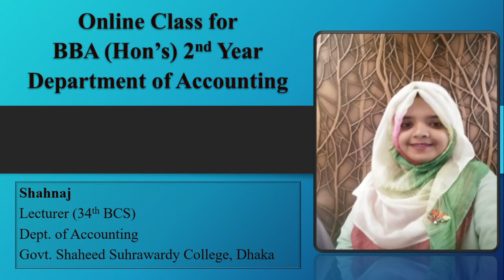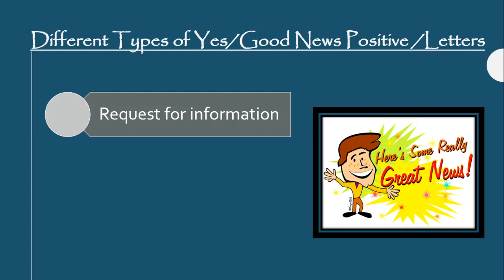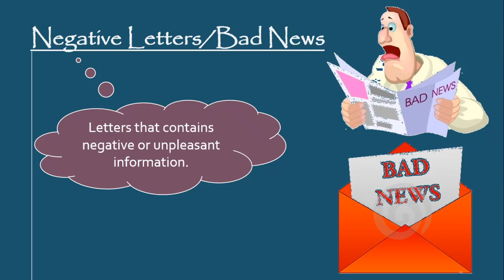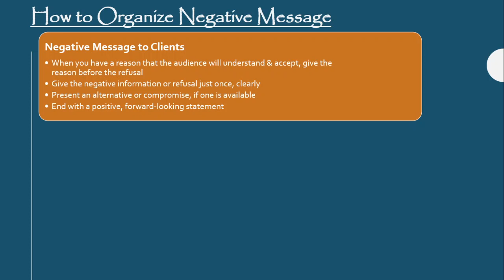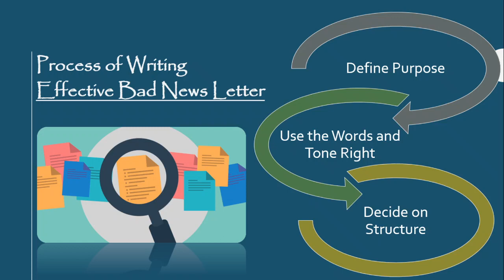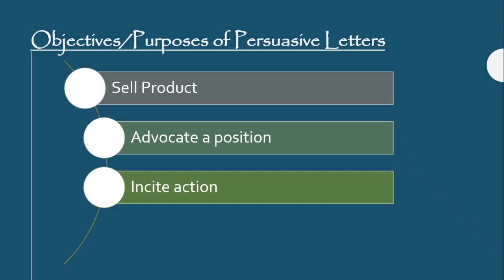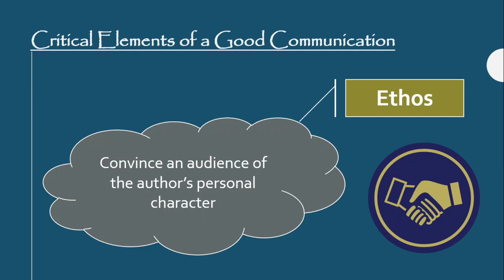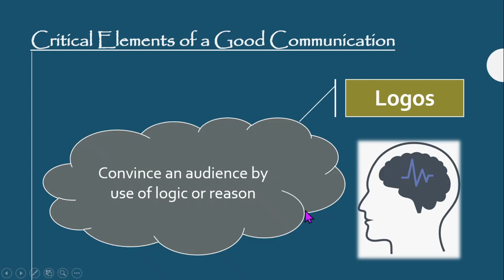positive message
Positive ,Negative & Persuasive message
Business Communication & Report Writing